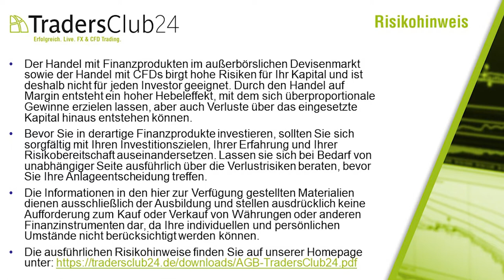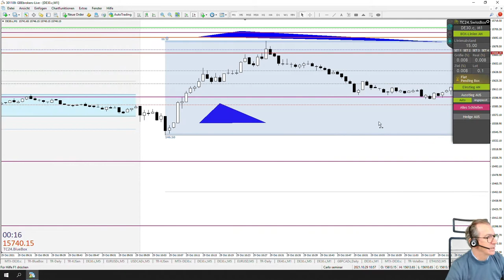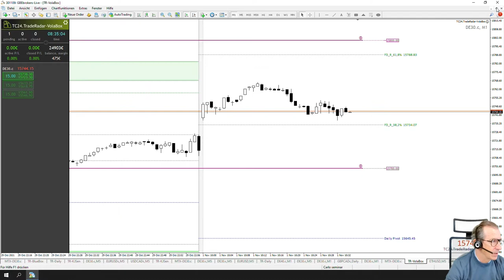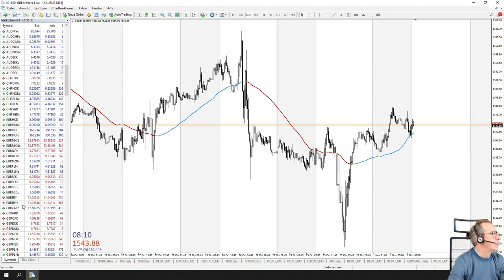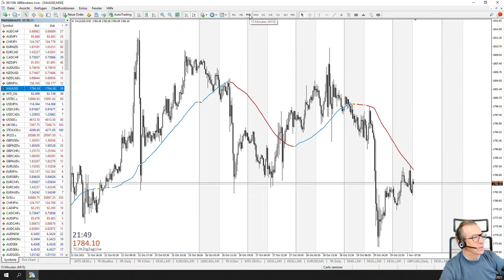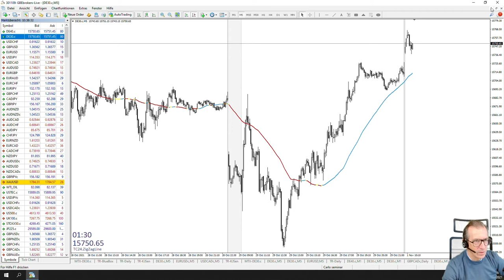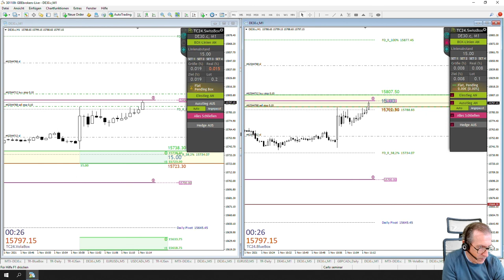LiveTrades vom TradersClub24 DaxOpenRange Breakout vom 01.11.2021